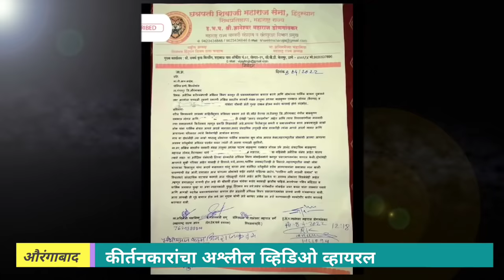kirtankar virul video clip Aurangabad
kirtankar ashlil video viral
औरंगाबाद मध्ये कीर्तनकारांचा अश्लील व्हिडिओ
कीर्तनकार व्हायरल video
Aurangabad Kirtankar Viral Video : औरंगाबादच्या कीर्तनकार 'बाबाचा पॉर्न व्हिडिओ' व्हायरल
Aurangabad : कीर्तनकाराचा पॉर्न व्हिडीओ व्हायरल, कीर्तनकाराचे महिलेसोबत अश्लील चाळे